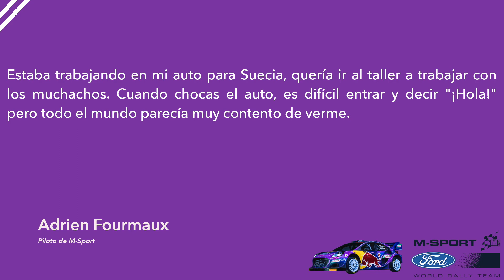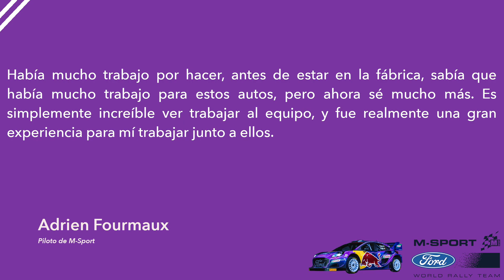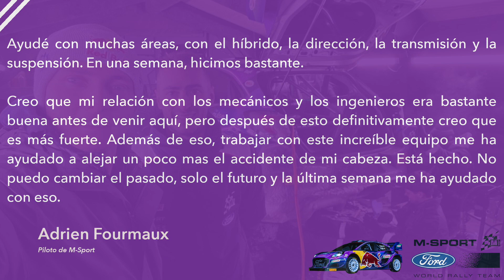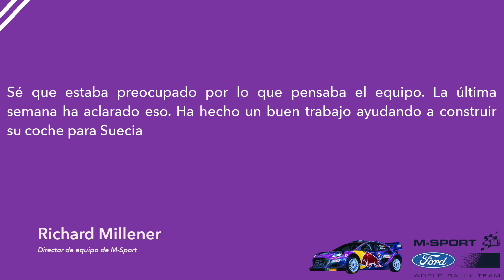FOURMAUX reparo el mismo su Ford Puma Rally1 | WRC Pictures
All images and videos used belong to their respective companies.

This website and this channel are not associated in any way with the companies: WRC, WORLD RALLY CHAMPIONS, FIA, FIA WORLD RALLY CHAMPIONSHIP.

The brands related in this video are trademarks of FIA WORLD RALLY CHAMPIONSHIP.